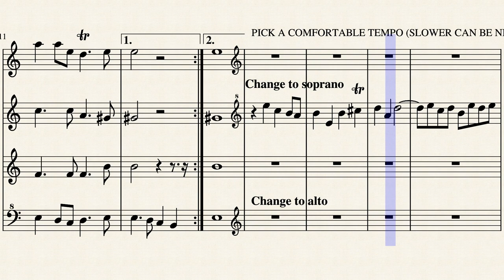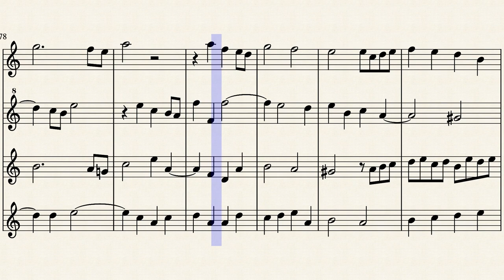Overture to Handel's Messiah for Recorder Ensemble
This is an arrangement for recorder ensemble of the Overture to Handel's Messiah. To fit Handel's voicing for four recorder voices, two of the parts must change instruments after the first section. The parts are therefore A, T/S, T, B/A

(Bonjour aux membres de CAMMAC et de la SOFOU !)